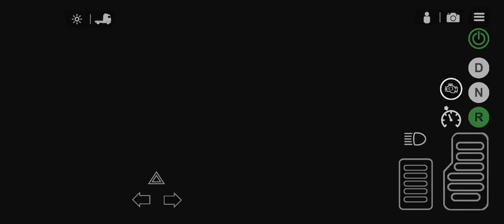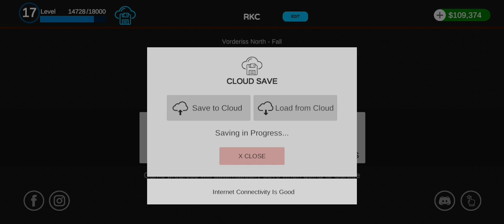Universal truck simulator wood transport